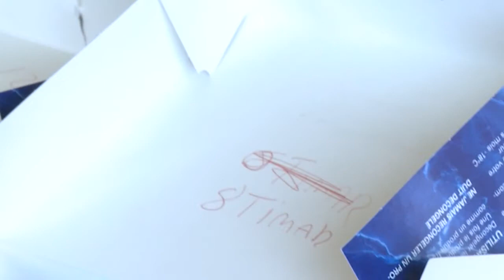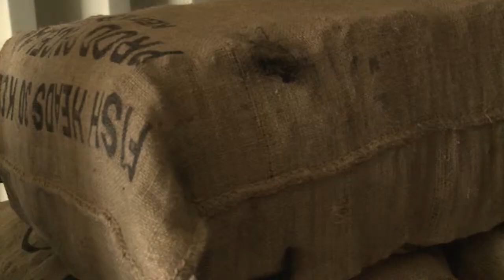Kolmunnatilraunir Norlandia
AN280415